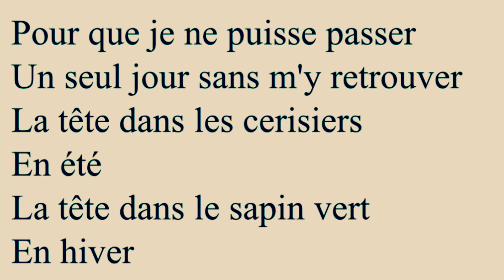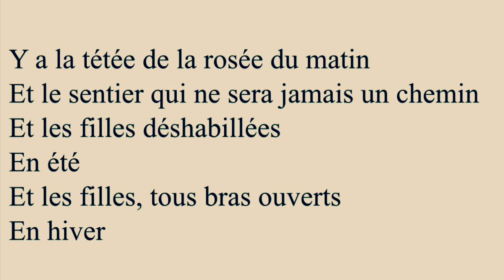Sainte Adèle P.Q.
Jean pierre Ferland
Sortie 1969